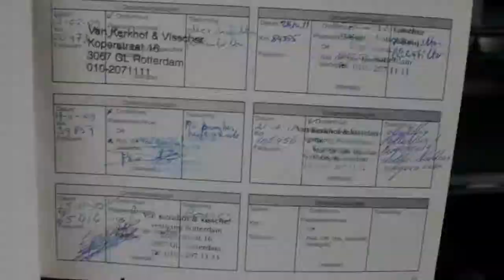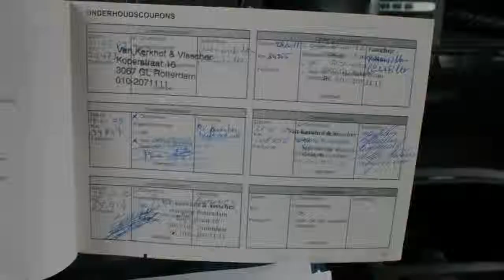Renault Espace 2.0T 170PK NAVI LMV PDC CLIMA 7PERS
90-ZP-FX 126.145 km
  Prijs:     € 9.999
  Merk:     Renault
  Model:     Espace
  Type:     2.0T 170PK NAVI LMV PDC CLIMA 7PERS
  Carrosserievorm:     MPV (5 drs)
  Bouwjaar:     2008
  Transmissie:     handgeschakeld
  Kleur:     Grijs metallic
  BTW/Marge:     btw
  Brandstof:     benzine
* 7 Persoons
* ABS (anti blokkeer systeem)
* Airbags
* Airco volautomatisch (ecc)
* Armsteun voor
* Boordcomputer
* Captainchairs
* Captain chairs
* Cd-wisselaar
* Centrale deurvergrendeling met afstandsbediening
* Cruise control
* Dak rail
* Dakrails
* EBD
* ECC (electronic climate control)
* ESP
* Glas getint
* Hoofd-airbags voor
* Lederen Stuur
* Lichtmetalen velgen
* Metallic lak
* Mistlampen voor
* Navigatiesysteem
* Parkeersensoren achter
* Regensensor
* Side-airbags voor
* Stuur bekleed met leder
* Stuurbekrachtiging
* TV/DVD Voor de kinderen achterin
* Tv met dvd in de hoofdsteunen

ONZE PRIJZEN ZIJN INCLUSIEF BTW/BPM.Ondanks zorgvuldige ingave zijn specificaties voorbehouden... Inruil Graag

Aanbieder
TOP autos
Zesweg 150
6604BP WIJCHEN